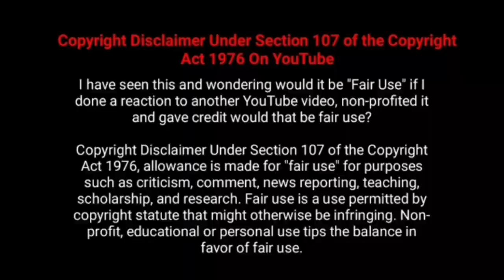எதற்கும் துணிந்தவன் படத்தின் 6 ஆம் நாள் வசூல் | Etharkkum Thunindhavan Movie 6th Day Box Office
suriya Etharkkum Thunindhavan aka ET 2022 Tamil,Hindi, Telugu, Kannada Movie 6th Day Worldwide Total Box office Collection Reports Analysis and Status - Hit or Flop nka Mohan, Pandiyarajan Sun Pictures Thunindhavan Tamil Movie Got Excellent Review From Critics and also Public Response Is Too Good.

எதற்கும் துணிந்தவன் படத்தின் 6 ஆம் நாள் பாக்ஸ் ஆபிஸ் வசூல் - சூர்யா, பிரியங்கா மோகன், பாண்டியராஜன், சன் பிக்சர்ஸ்

Ethakum thuninhavan  Tamil Movie Tamilnadu, Kerala, Karnataka, Andhra, Telugana, Rest Of India (ROI), USA, UK, Australia, New Zealand, Malaysia, Singapore, France, Belgium, Dubai, Oman, Saudi Arabia, Bahrain (UAE/GCC), Srilanka And Worldwide Box office collection Reports